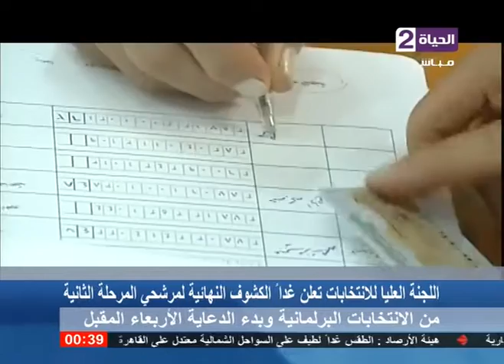الحياة الآن - اللجنة العليا للإنتخابات: تعلن غداً الكشوف النهائية لمرشحي المرحلة الثانية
الحياة الآن - مع شريف بركات